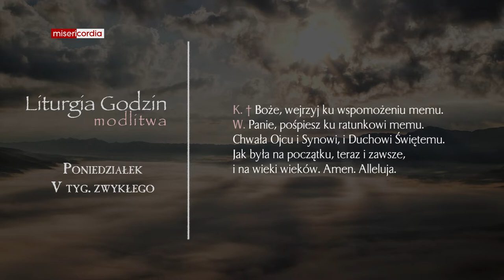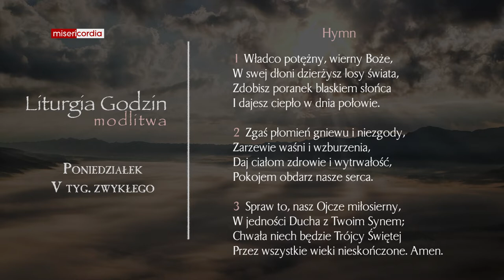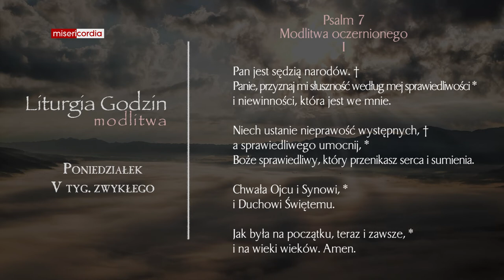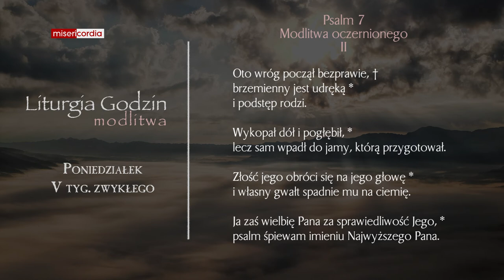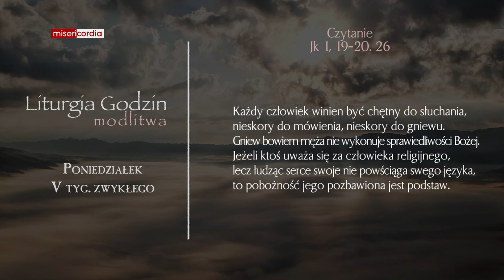Liturgia Godzin | Modlitwa Południowa | Poniedziałek, V tyg. zwykłego